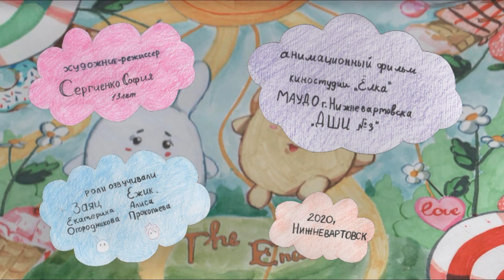1198 Сергиенко София г Нижневартовск Сладкая помощь